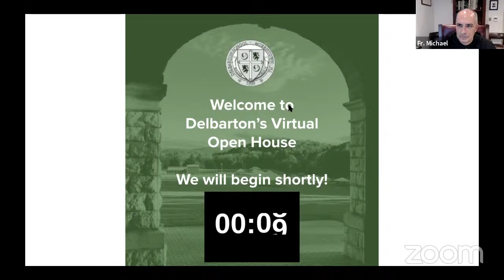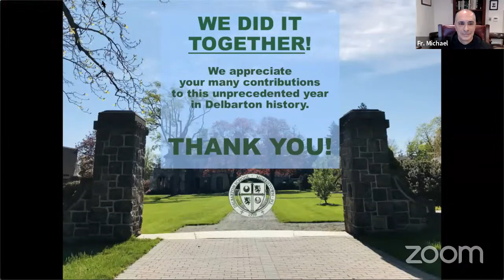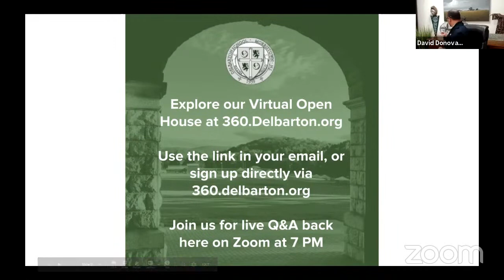Delbarton Virtual Open House